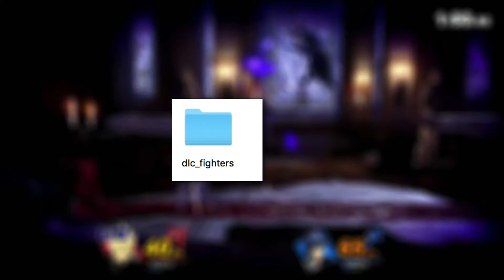DLC Fighters Possibly Datamined? - Super Smash Bros Ultimate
Has the leaked datamine indirectly leaked the five potential DLC fighters for Super Smash Bros Ultimate? Be wary of potential spoilers in this video.